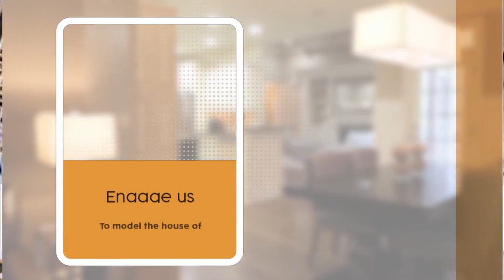Our Value.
Design-Build & Project Management Consultants.™🏠
Bungalows,Mansionettes,Cottages and Villas.